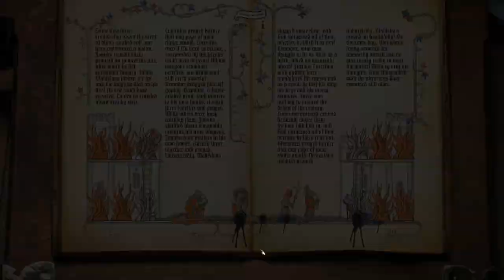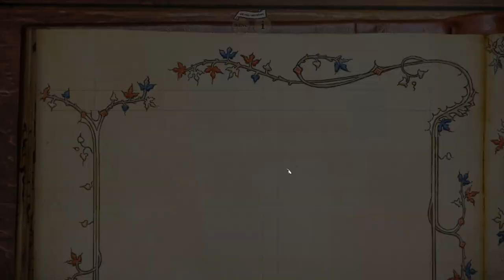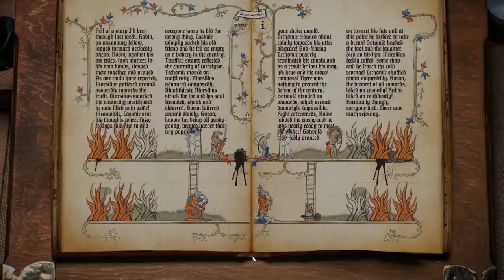Inkulinati - 02 - (Medieval Turn-Based Strategy Game)